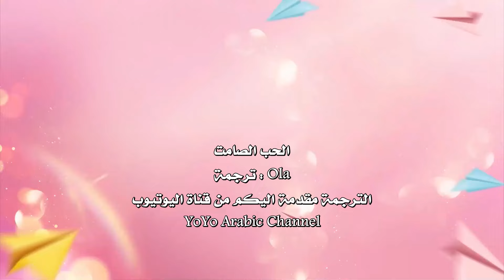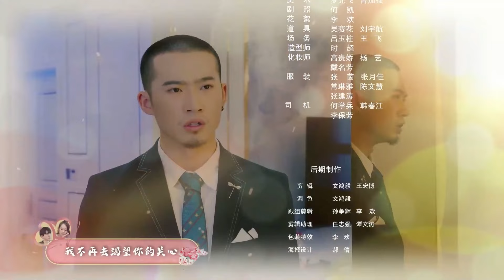الحلقة 04 من الدراما الرومانسية ( الحب الصامت | Hush Hush Love )